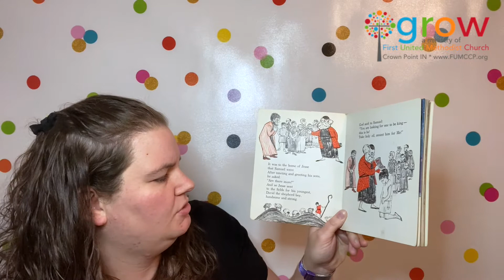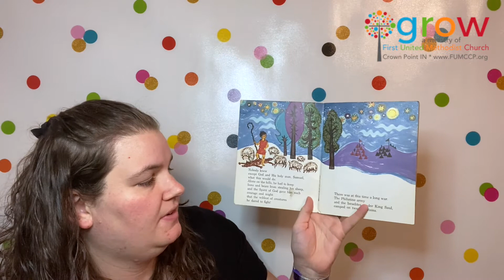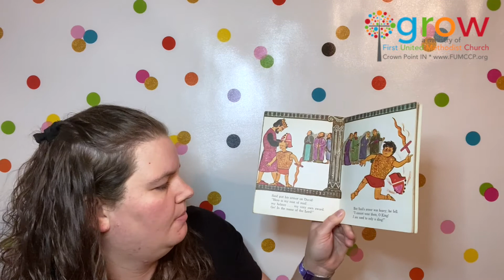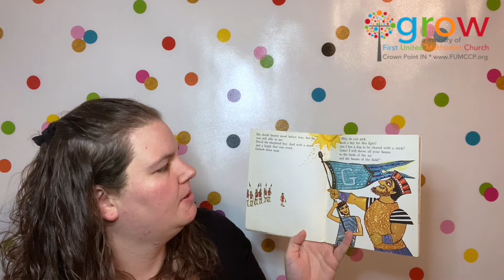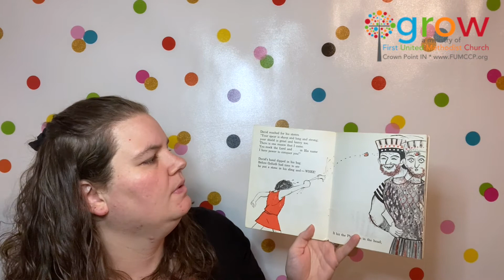8/29/20 - Bedtime Story - The Boy with a Sling